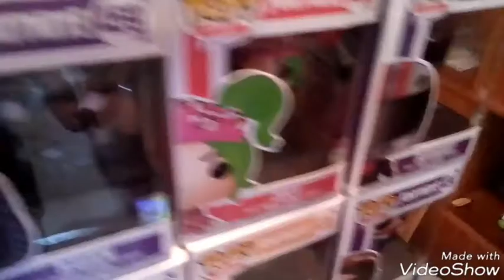Are completed fortnite pop collection